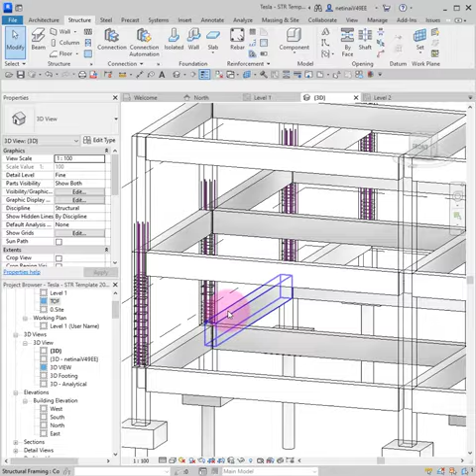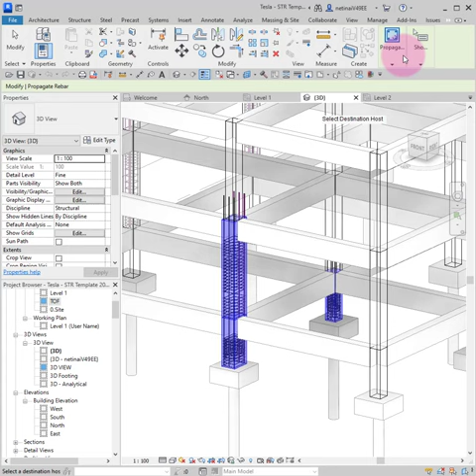ลองคำสั่งใหม่ Propagate เหล็กเสริม Revit 2023